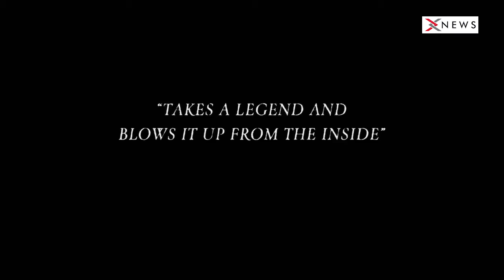LIZZIE Official Trailer 2018 Kristen Stewart, Chloë Sevigny, Thriller Movie HD with logo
As an unmarried woman of 32, Lizzie (Sevigny) is a social outcast trapped under her austere, domineering fathers control. When Bridget Sullivan (Stewart), a young maid desperate for work, comes to live with the family, Lizzie finds in her a kindred spirit, and a chance intimacy that blossoms into a wicked plan, and a dark, unsettling end.